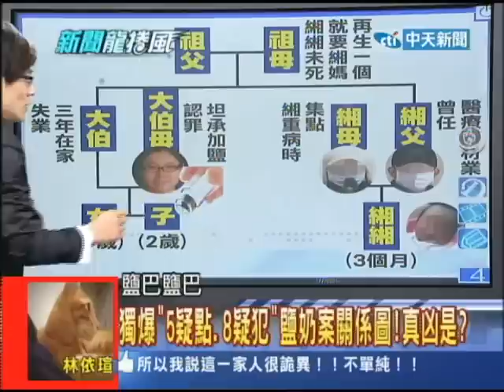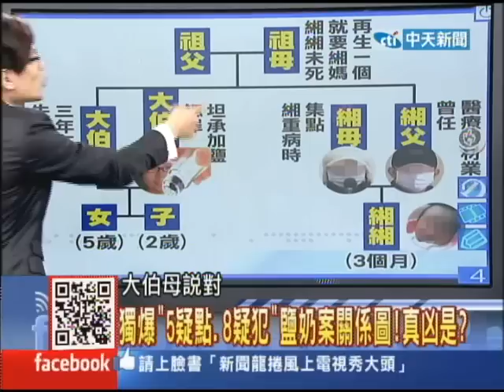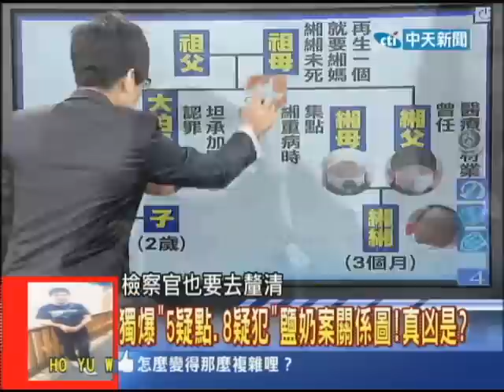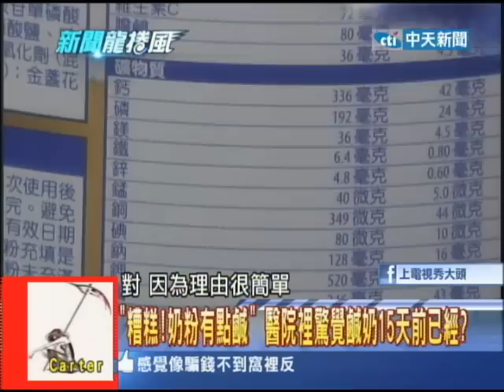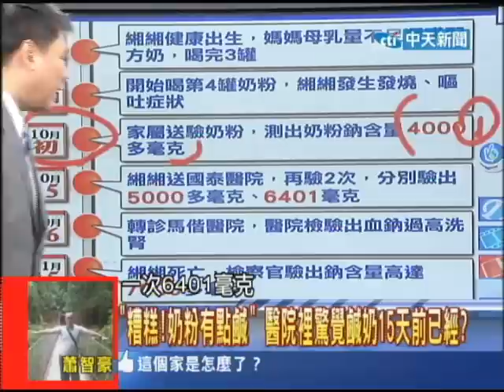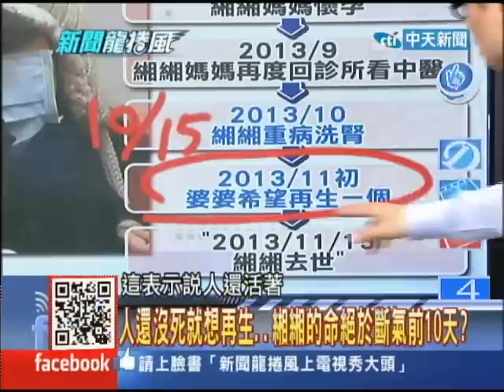2013.12.02新聞龍捲風part4 鹽奶案十大疑點 龍捲風獨家揭密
上週我們獨家揭密鹽奶案的五大疑點，今天的龍捲風將再引爆5大疑點，總共有有十大疑點了！究竟這社會矚目的重大刑案，能否水落石出呢？我們今天會請到「鑑識專家和刑案達人」追鹽奶案，5疑點稍後引爆！